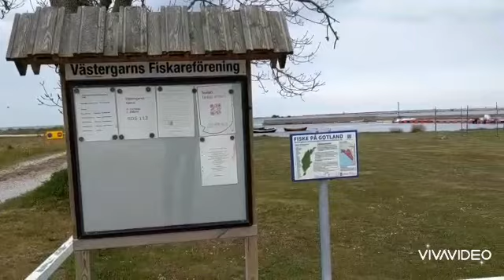SWEDEN Vastergarn Fishingcamp Gotland / Me & Sweden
Exploring the beautiful view of Vastergarn Fishingcamp in Gotland Sweden.Enjoy watching / Me & Sweden

SwedenVastergarnFishingcampGotland Me&Sweden#